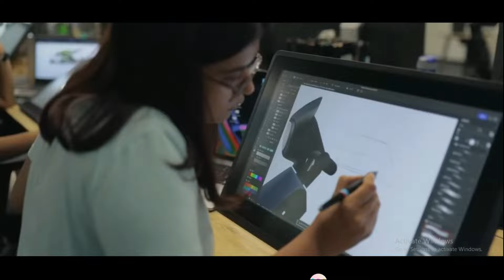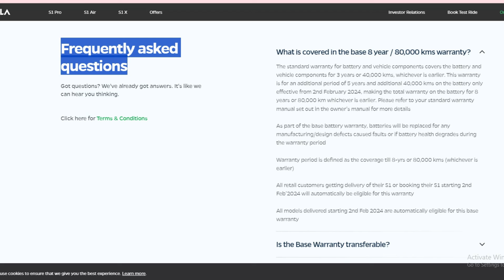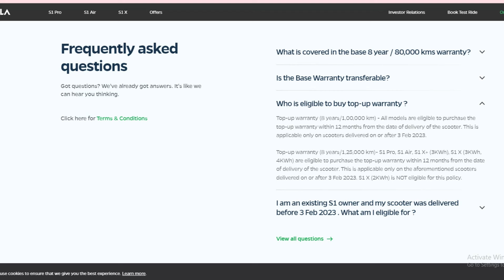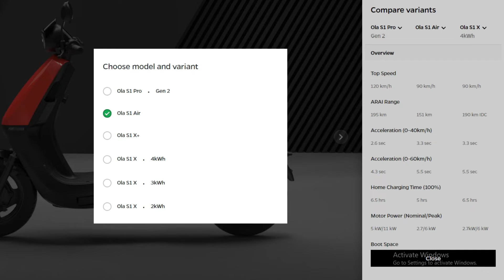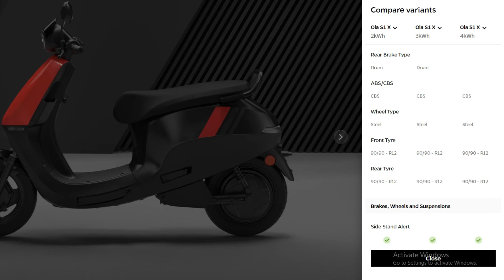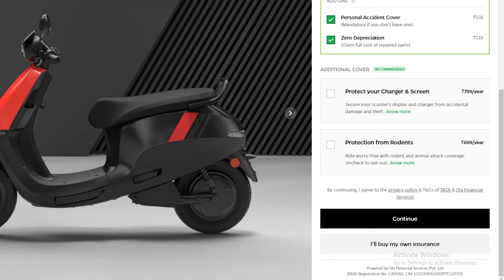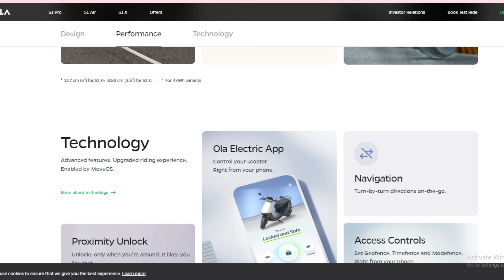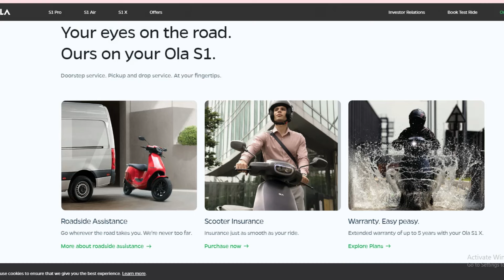OLA S1X 4kw vs 3kw/2kw Electric Scooter - எதை வாங்குவது?|| Detail comparison in Tamil